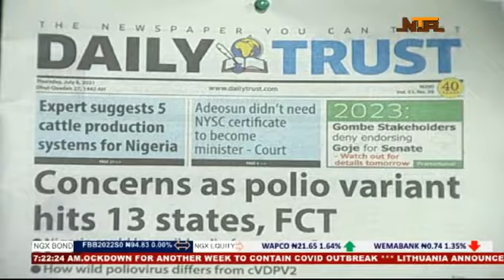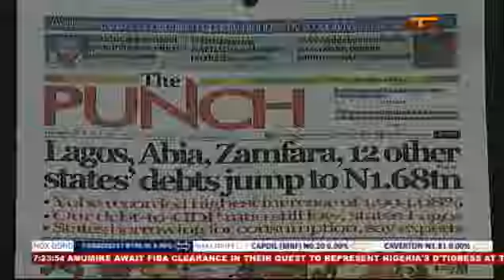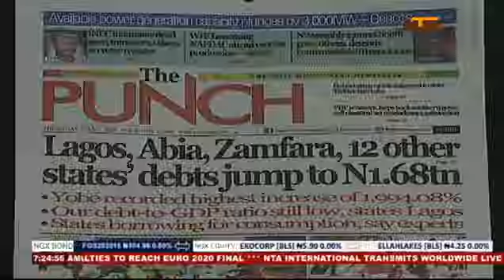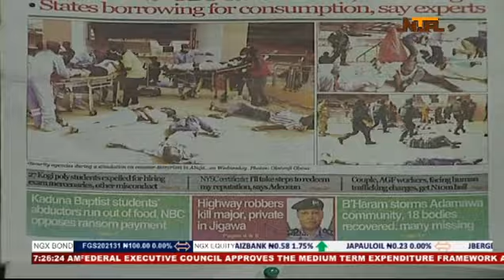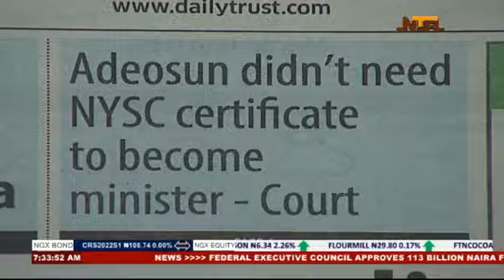Good Morning Nigeria| Passage Of The PIB |8th July 2021| NTA